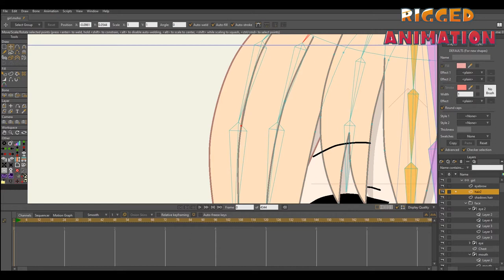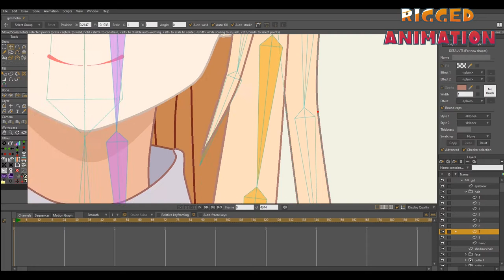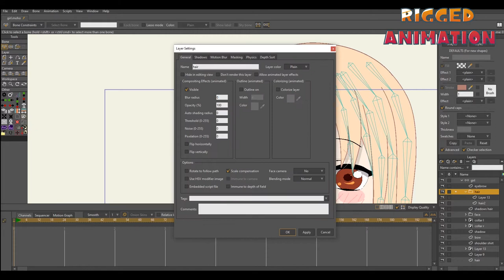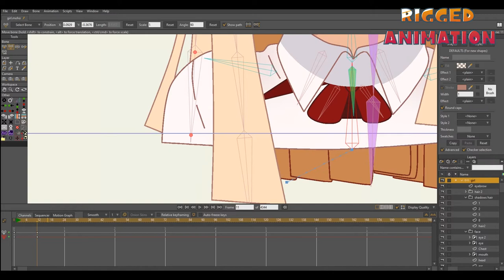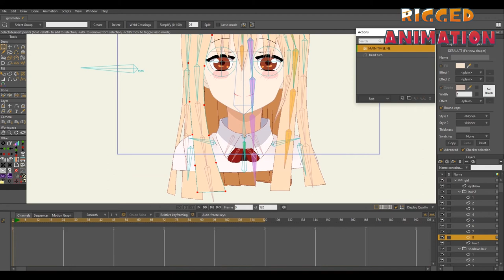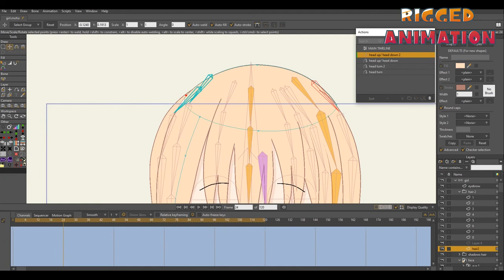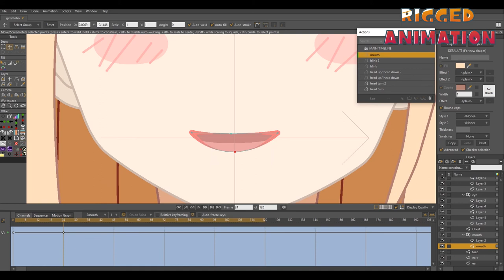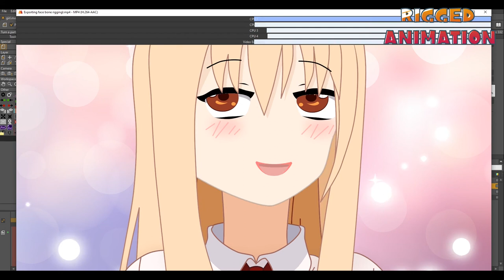Face Rigging in moho | Rigged Animation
A long and detail process of rigging an anime character in Moho. Hope you like it 😁